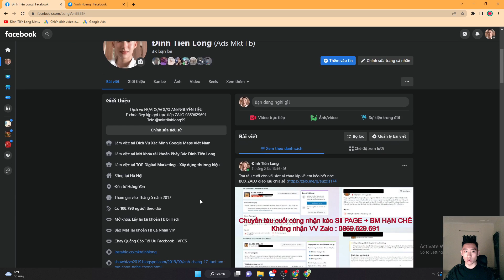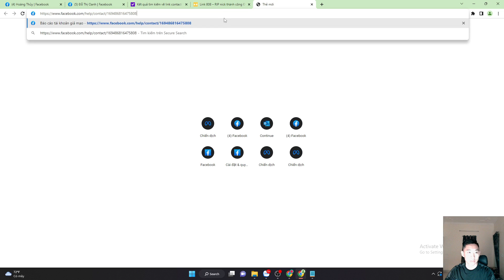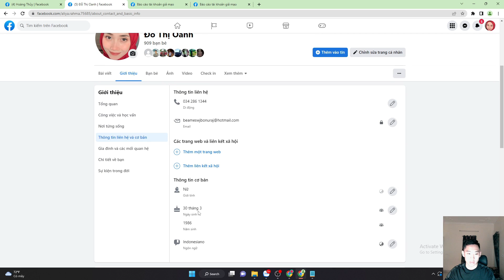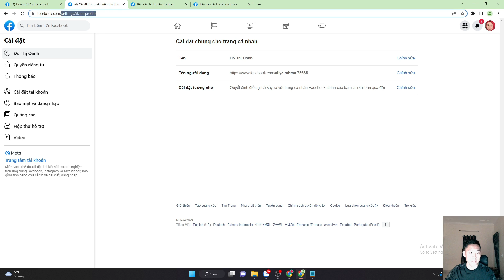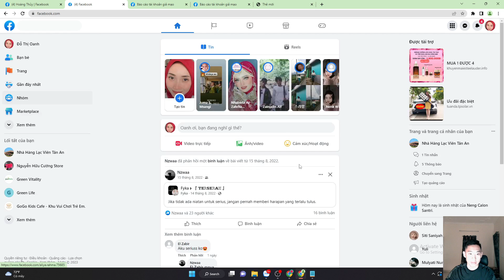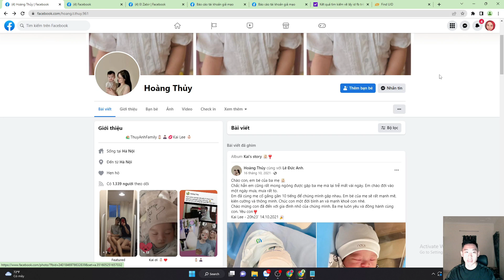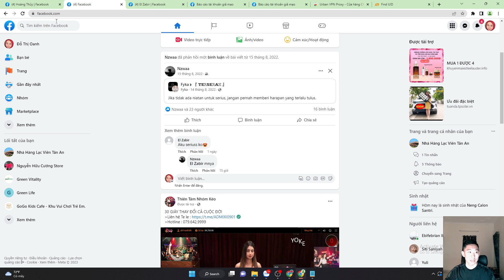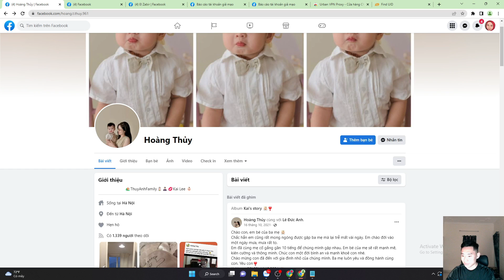Cách RIP ( Xóa ) Tài khoản Facebook Nhanh Chóng D.I.E Bằng Phút 2023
Box Chat Share ALL Fb
Update Meta Ads Tut Trick 💰

🔈 Đinh Tiến Long hỗ trợ những dịch vụ

💥Nhận Dịch Vụ Seeding FaceBook - TikTok - Instagram - YouTube
💥Cung Cấp Các Giải Pháp Marketing Trong Mọi Lĩnh Vực
💥Nhận Tăng Like , Theo Dõi  , Comment & Share Thật
💥Mở Khoá - Bảo Mật & Bảo Kê FaceBook An Toàn
💥Chạy Quảng Cáo , Tăng Tương Tác Hỗ Trợ Bán Hàng - Kinh Doanh Online
💥Tăng Follower , Tim & View Cho TikTok
💥Tăng Lượt Đăng Ký , Tăng View , Seo TOP Tìm Kiếm Kênh YouTube
💥Chạy Quảng Cáo Bán Hàng + Hợp Đồng Kinh Doanh Online
💥Sending Chạy Quảng Cáo YouTube và Tik Tok Từ A-Z
💥Mua Bán Fanpage - Gruop - Kênh Tik Tok Tương Tác Cao
💥Cung Cấp Nguyên Liệu VIA - TKQC - BM Các Loaị Chạy Quảng Cáo
💥Cho Thuê TKQC - Chạy Mess Sạch Cân VPCS Chi Phí Rẻ
💥Xử Lý Tất Cả Vấn Đề Về Mạng Xã Hội

⚠️ Lưu Ý : Những dịch vụ hỗ trợ riêng Bên em sẽ hỗ trợ có phí dịch vụ!

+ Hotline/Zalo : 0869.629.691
© Bản Quyền Thuộc Về : Đinh Tiến Long

khoanick
ripnick
cachlaylaitk
Via hcqc
via xmdt
mua via
mua bm
Mua fanpage
vohieuhoataikhoan
hanchepage
checkpass
bihackfanpage
bihackgroup
laylaitaikhoan
bihacknick
laylaifacebookbihack
mokhoa956
hocchayadsfacebook
chayquangcaofanpage
hocchayquangcaofacebookads
kinhnghiemchayquangcaofacebook
cachchayquangcaofacebookhieuqua
cachchayquangcaotrenfacebook
tuchayquangcaofacebook
cachchayfacebookads